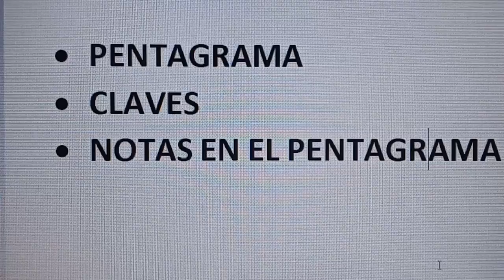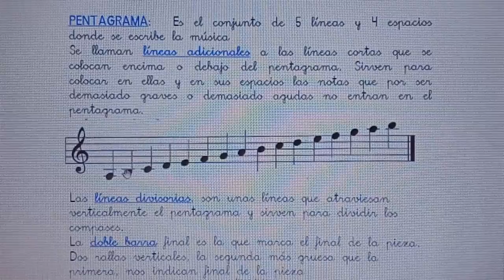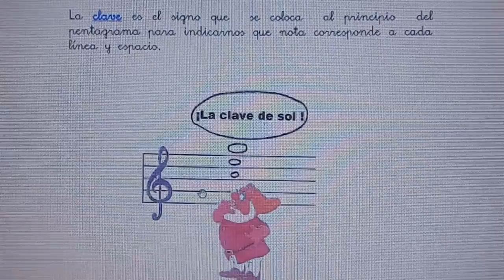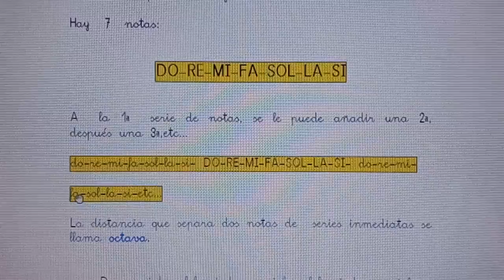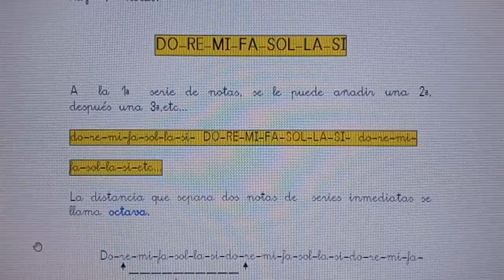Orquestas Comunitarias de Iztapalapa / Orquesta de Cámara / Luis Rolando Reyes / Clase 5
Clase 5 - Pentagrama, Claves y Notas _________________________________________________